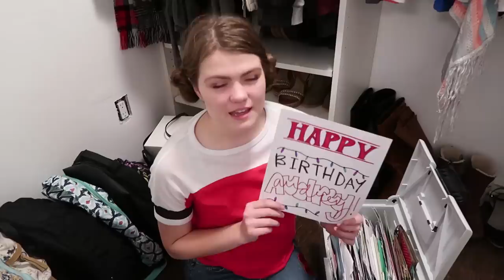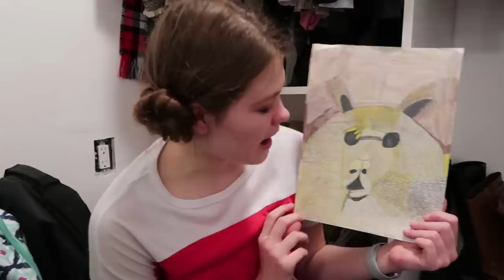What Is In My Closet? / AllAroundAudrey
What is in my closet and what do I tend to collect a ton of?  I will be showing you all the funny things I keep in my closet.

AllAroundAudrey
Musical.ly- AllAroundAudrey
YouNow: AllAroundAudrey

XOXO,
Audrey